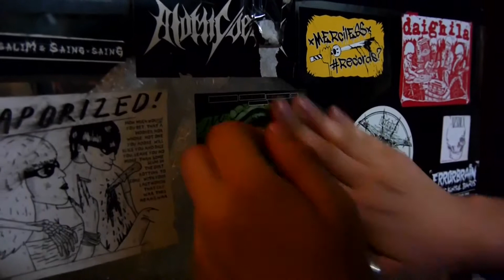Tandang Store - Kuala Lumpur (Malaysia)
NARCOLAPTIC Hypocretin Sticker / Tandang Records Store (Kuala Lumpur, Malaysia)